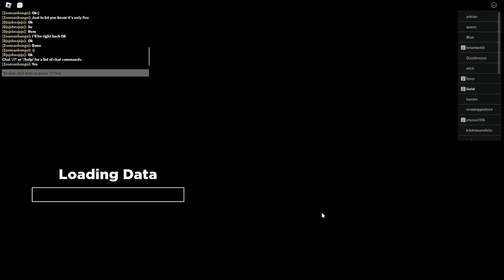Doors x Tower Heroes Collab! (Live Event/ Story Quest)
Sub for chips